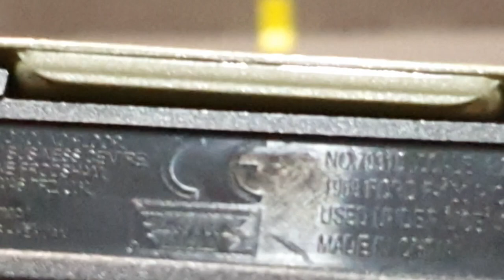Ford F-100 Miniatura escala 1/24.